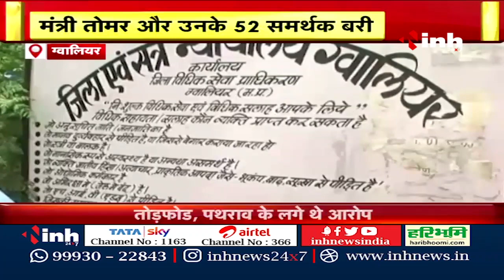Pradhuman Singh Tomar समेत 52 लोग को राहत, 12 साल पुराने मामले में MP-MLA Court ने सुनाया फैसला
INH, Pradhuman Singh Tomar समेत 52 लोग को राहत, 12 साल पुराने मामले में MP-MLA Court ने सुनाया फैसला